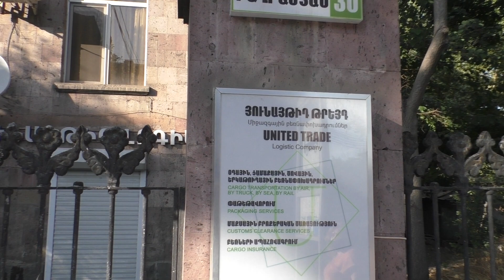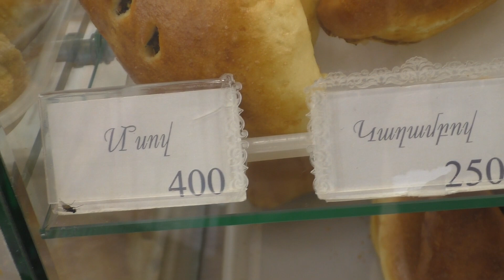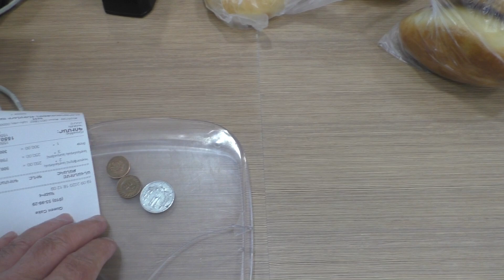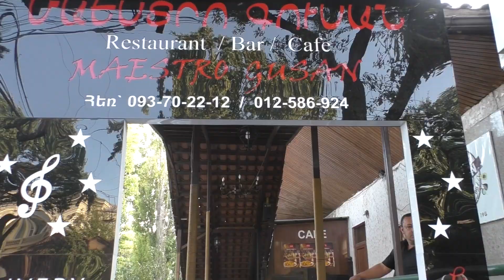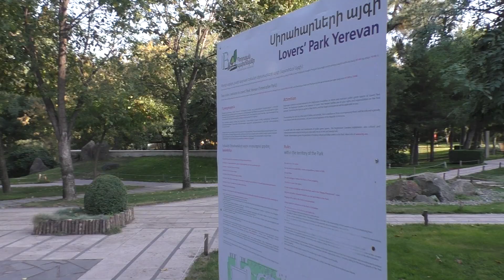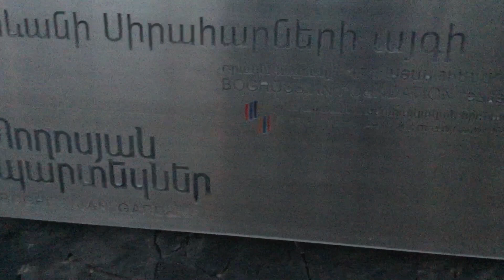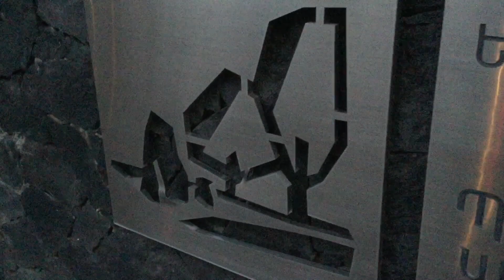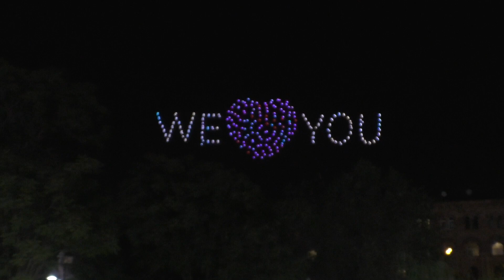Yerevan, 19.09.20, Sa, Baghramyan p., Siraharneri aygum, Erekoyan show :)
Live streets view, Yerevan, September 19, Sayat Nova, Fransiayi h., Baghramyan, Queen cake, Delis, Maestro Gusan, Siraharneri aygi, Karapi Lich